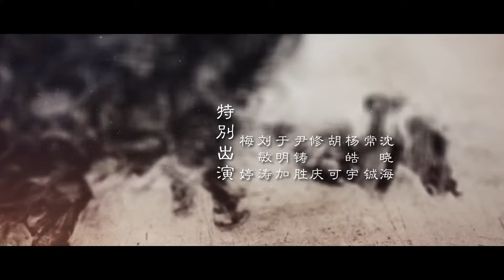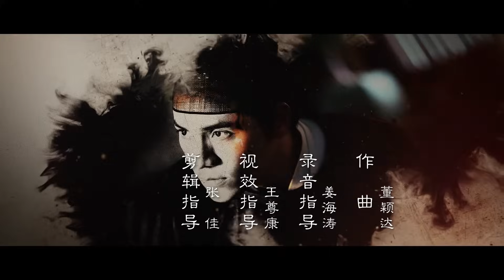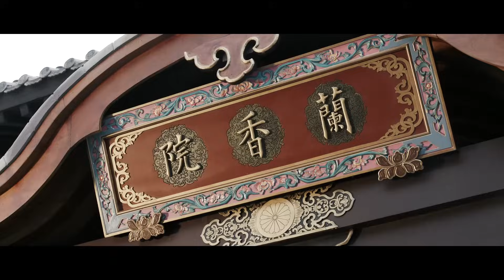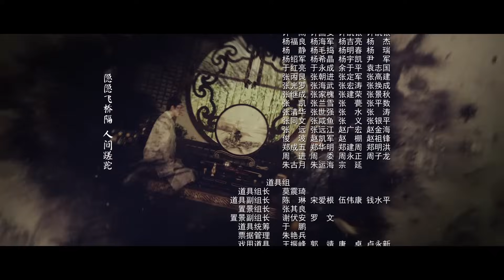=ENG SUB=天盛長歌 The Rise of Phoenixes 10 陳坤 倪妮 CROTON MEGAHIT Official